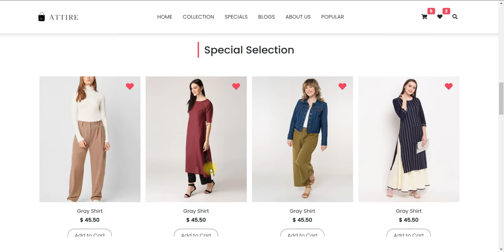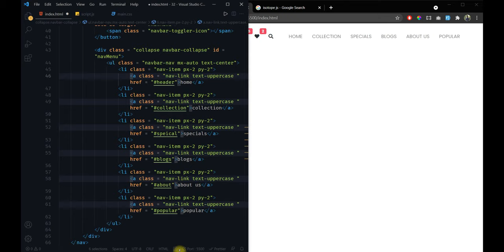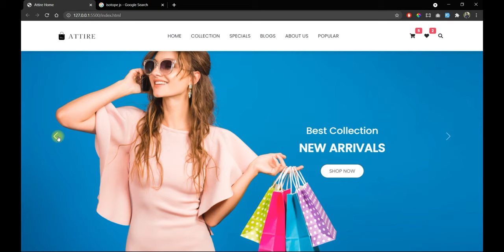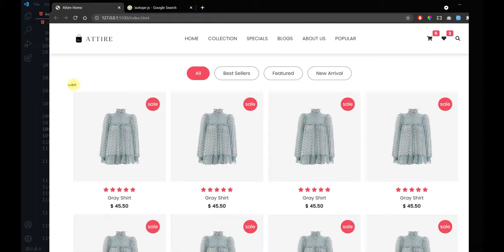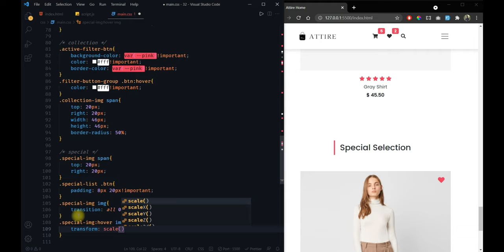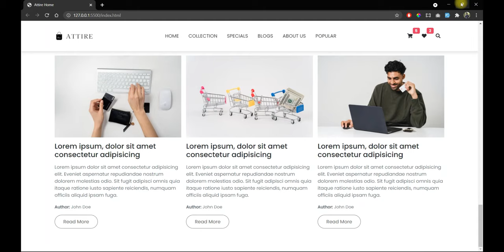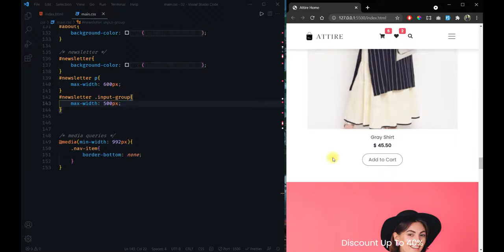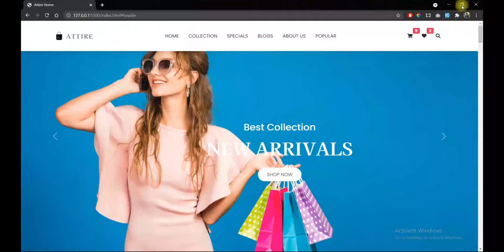How To Create E-commerce Website Using HTML, CSS & Bootstrap 5 | Step By Step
How To Create E-commerce Website Using HTML, CSS & Bootstrap 5 | Step By Step | Complete Responsive Ecommerce Website | Create a Bootstrap E-commerce Website | E-commerce Website Design

In this comprehensive step-by-step tutorial, we will guide you through the process of creating a fully functional e-commerce website using HTML, CSS, and Bootstrap 5. Whether you're an aspiring web developer or looking to build your own online store, this tutorial is perfect for you.

We'll start by setting up the basic structure of the e-commerce website using HTML. You'll learn how to create the necessary elements such as the header, navigation menu, product listing, product details, shopping cart, and checkout sections.

Next, we'll dive into CSS and demonstrate how to style the website to give it a professional and visually appealing look. We'll cover techniques for customizing fonts, colors, and layouts to match the branding of your e-commerce store. We'll also explore responsive design principles to ensure that your website is mobile-friendly and looks great on various devices.

To streamline the development process and enhance the website's responsiveness, we'll utilize Bootstrap 5. You'll learn how to leverage the power of Bootstrap's pre-built components, grids, and utilities to create a responsive and user-friendly e-commerce website. We'll show you how to integrate Bootstrap's CSS and JavaScript files into your project, allowing you to take advantage of its extensive feature set.

Throughout the tutorial, we'll provide detailed explanations and practical examples to help you understand each step. You'll learn how to implement essential e-commerce features such as product listings, product filters, image galleries, add-to-cart functionality, and a secure checkout process.

Additionally, we'll discuss best practices for optimizing your e-commerce website's performance and security. You'll gain insights into techniques for optimizing images, improving page load times, and implementing secure payment gateways.

By the end of this tutorial, you'll have a fully functional and visually appealing e-commerce website. You'll have gained a solid understanding of HTML, CSS, and Bootstrap 5, and the skills necessary to create and customize your own online store.

Whether you're a beginner or an intermediate web developer, this tutorial will equip you with the knowledge and tools to bring your e-commerce website ideas to life. So join us now and embark on your journey to create a successful online store using HTML, CSS, and Bootstrap 5.

We will also use Isotope jQuery Plugin to create a filtering effect.

✔ Responsive navbar section with hamburger menu.
✔ Header slider or Carousel
✔ Product Collection Section
✔ Blog Section
✔ Newsletter section

1) A Quiet Thought | Wayne Jones
2) Watercolor Lilies | Aaron Kenny
3) Falling Snow | Aakash Gandhi
4) Touching Moment | Wayne Jones
5) Anton | Dan Bodan

Tags: Bootstrap 5 Website Project, E-commerce Website Using Bootstrap